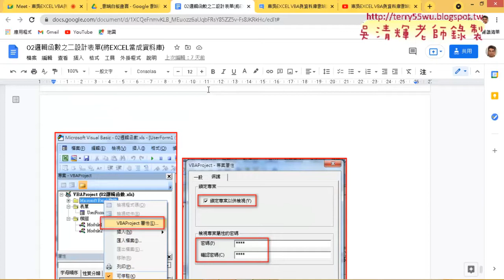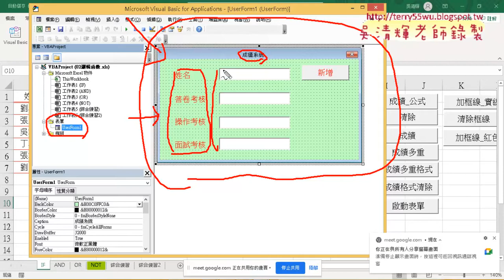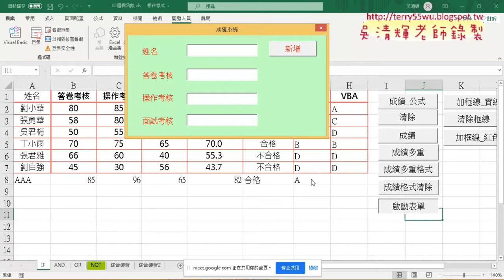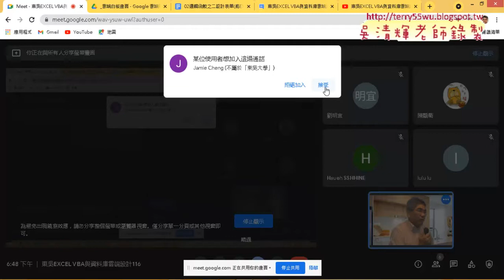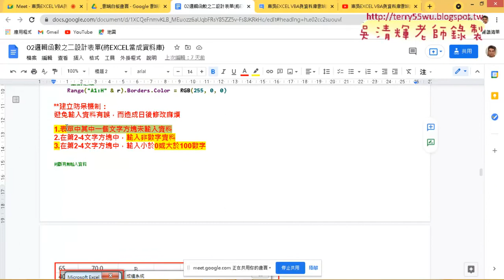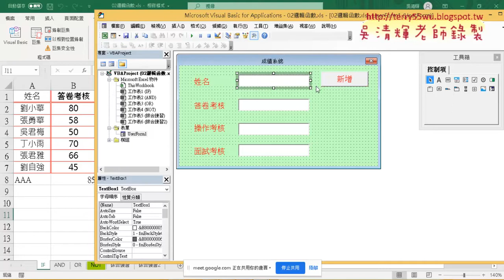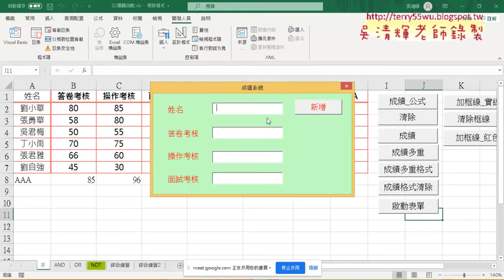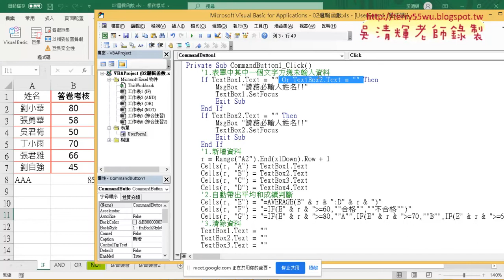01 重點回顧與建立防呆機制